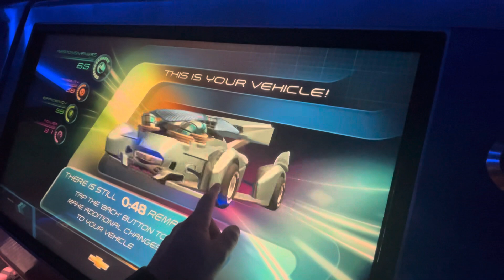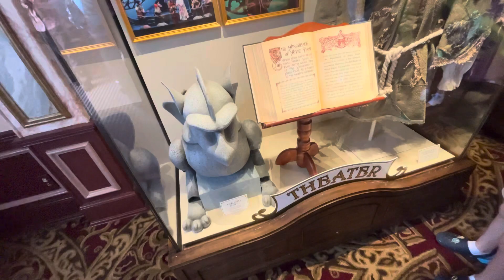Walt Disney World Aug-‘23-Day 3 Epcot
We spend the day at Epcot riding rides and eating some Food & Wine festival food. End the day with MK fire works from the hotel.